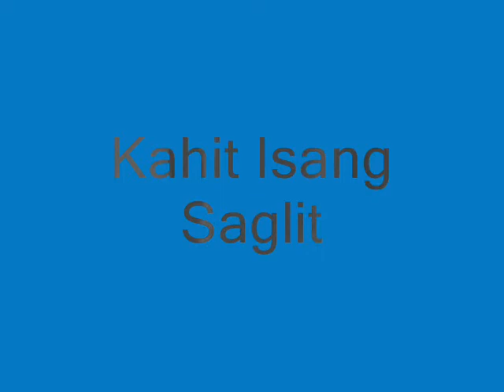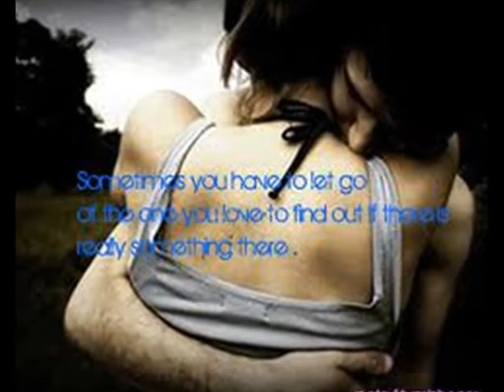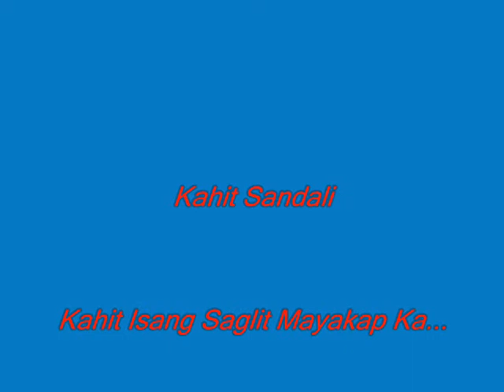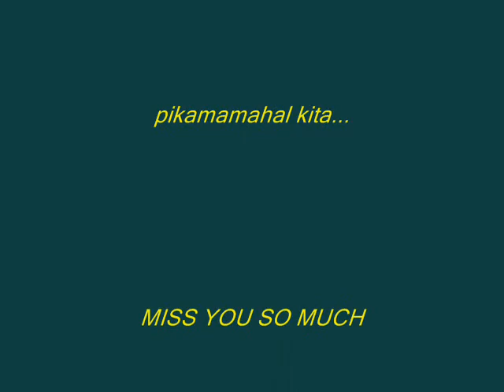Kahit Isang Saglit Martin Nievera Ft Johnny Lee